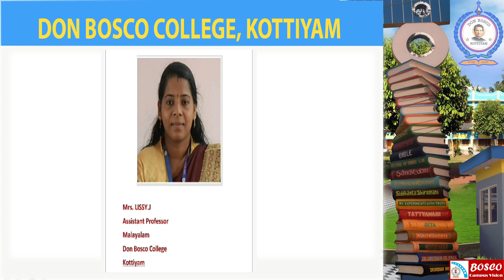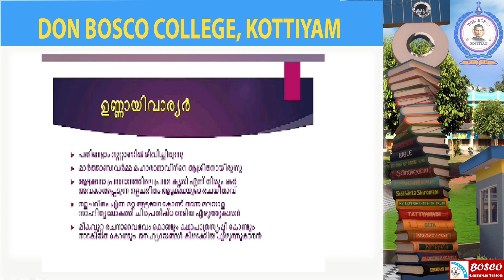ദൃശ്യ കലാ സാഹിത്യം : Lecture 1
നളചരിതം ആട്ടക്കഥയിലെ ഒന്നാം ദിവസത്തെ കഥാ ഭാഗം